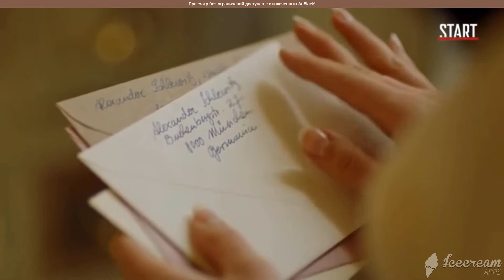Джульетта и Александр - Два сердца (сериал "Bella Германия")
Сериал: Bella Германия